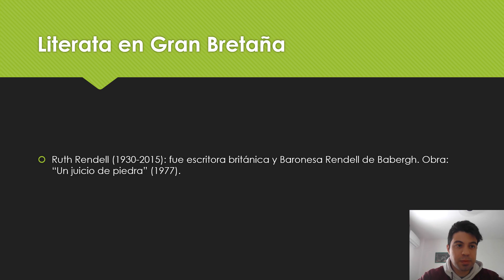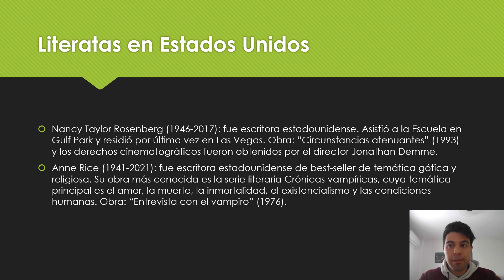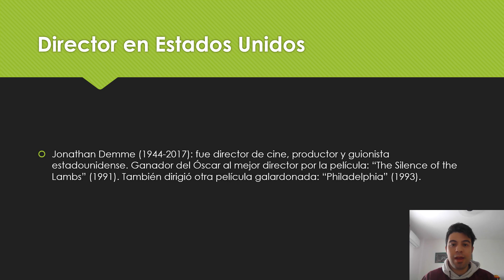Cultura en el Mundo anglosajón.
En Literatura.
En Gran Bretaña destacó:
Ruth Rendell; obra; "Un juicio de piedra" (1977).
En Estados Unidos destacaron:
Nancy Taylor Rosenberg; obra: "Circunstancias atenuantes" (1993) y Anne Rice; obra: "Entrevista con el vampiro" (1976).
En el cine.
Autor destacó:
Henry Slesar; película: "Examination Day" (1985). "M is for the Many".
Director:
Jonathan Demme; películas: "The Silence of the Lambs" (1991) y "Philadelphia" (1993).